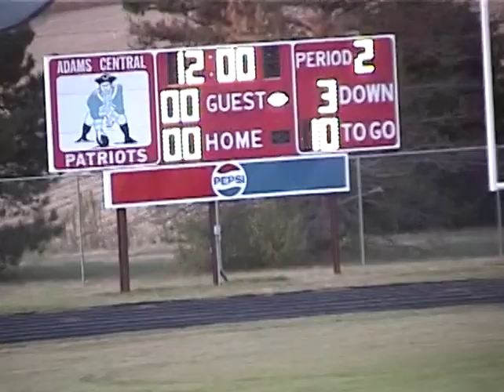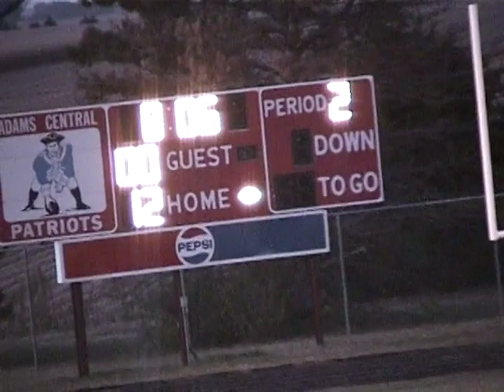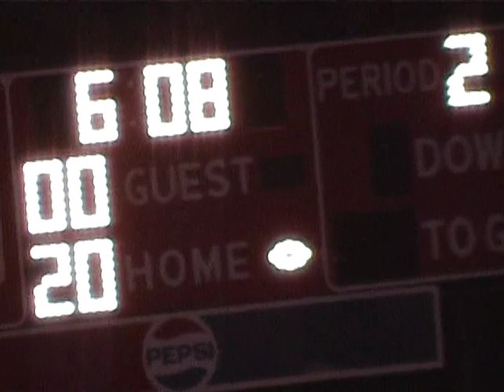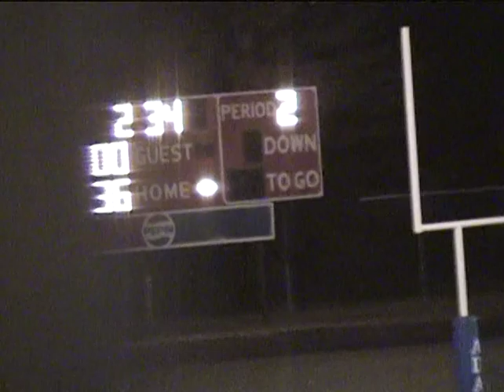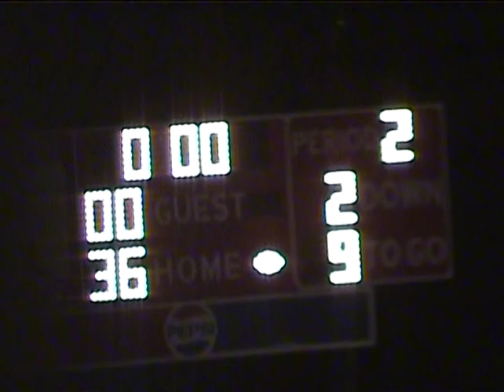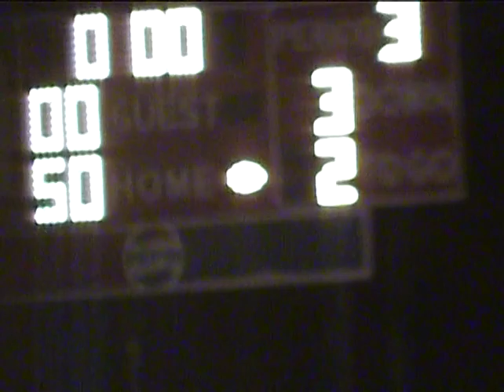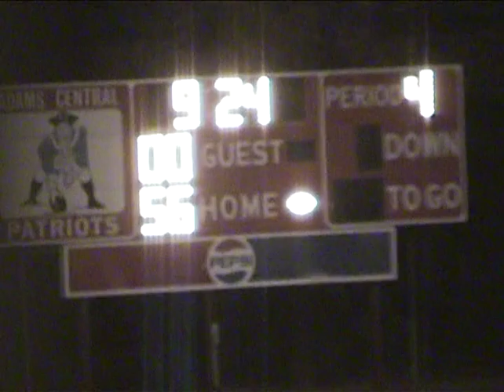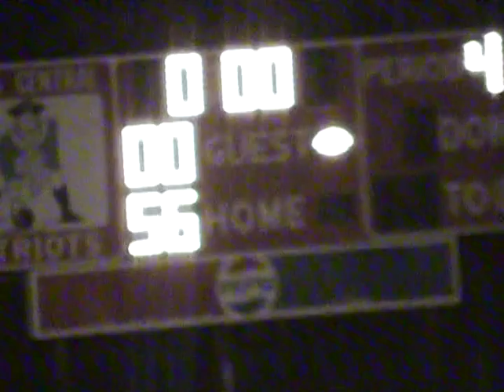2005 Wood River vs. Adams Central Football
Wood River 0 Adams Central 56